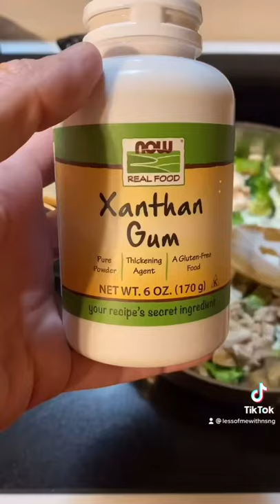NSNG / KETO Chicken Pot Pie